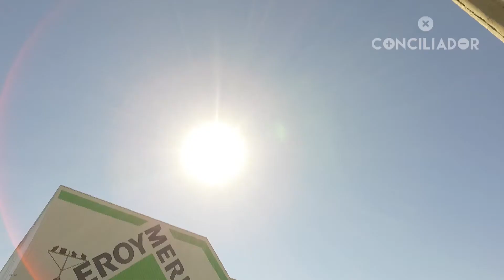Bloco 1 - O Conciliador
07/06 - O seu problema agora é nosso!
O Conciliador
Toda quinta-feira, às 14h com reprise no sábado às 13h.
TV Brasília (Canal 6.1 e Net 18/518).